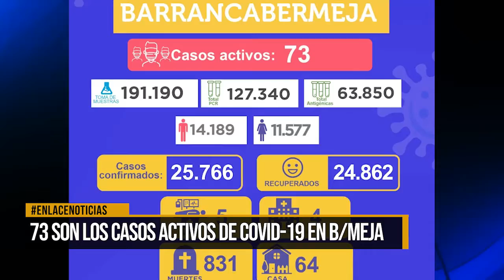73 casos activos de covid-19 en Barrancabermeja